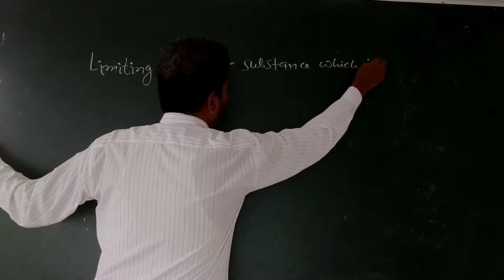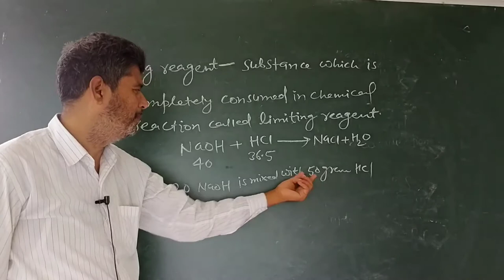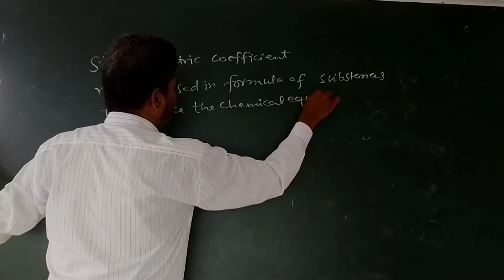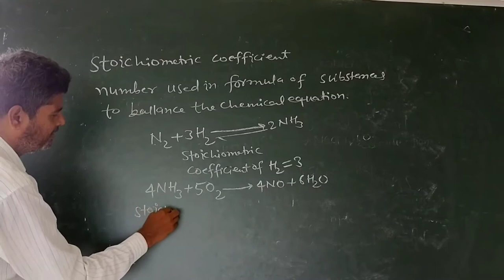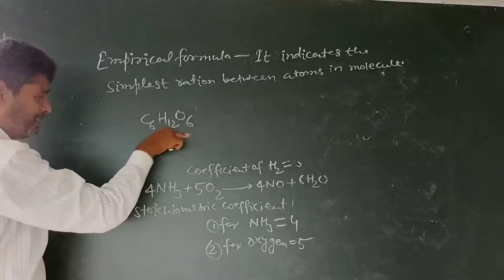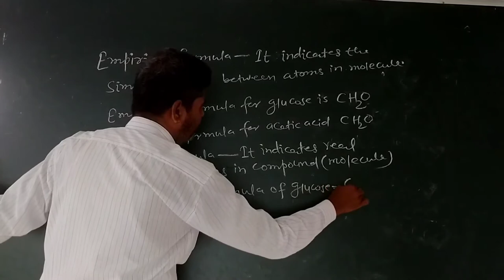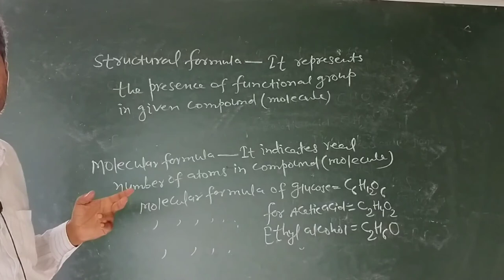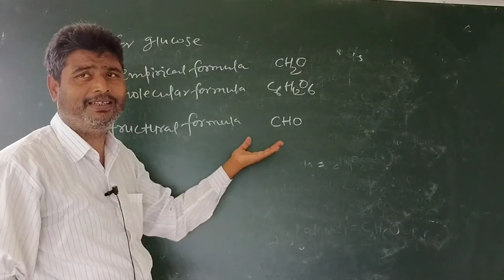Class xi chemistry chapt I by. Vl